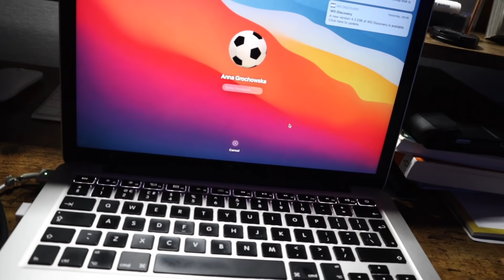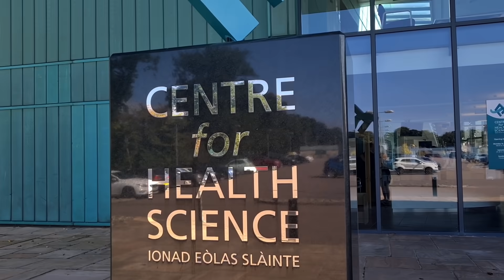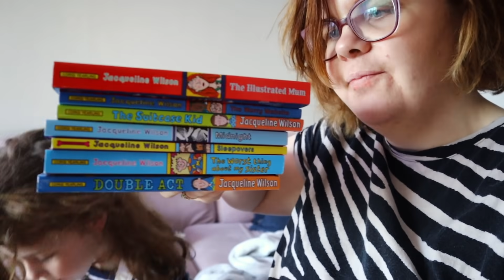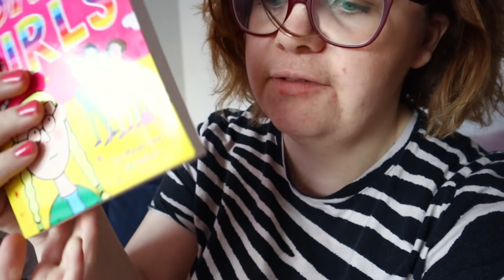#110 VLOG: Mała zmiana a jaki efekt! PO TANIOŚCI BLOG